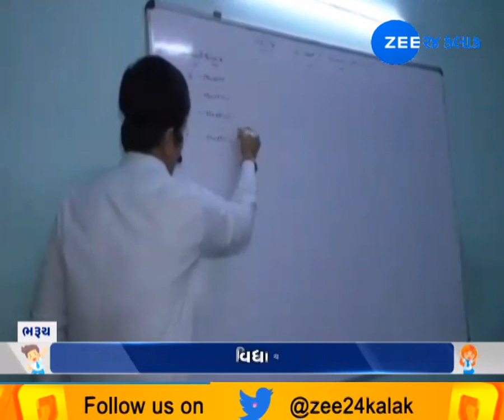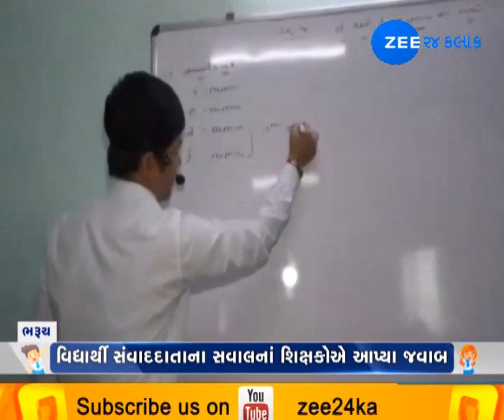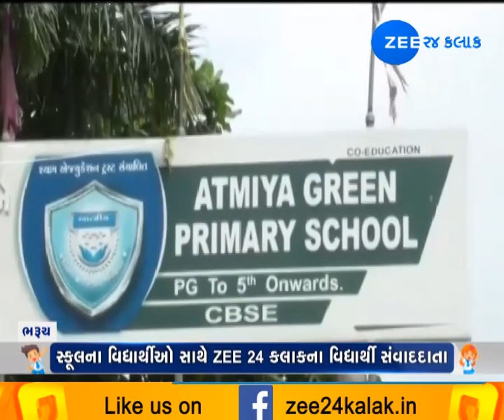It's My School: Atmiya Green School, Bharuch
કેવું ચાલે છે વિદ્યાર્થીઓનું ભણતર, જણાવશે વિદ્યાર્થીઓ પોતે! It's My Schoolના માધ્યમથી.